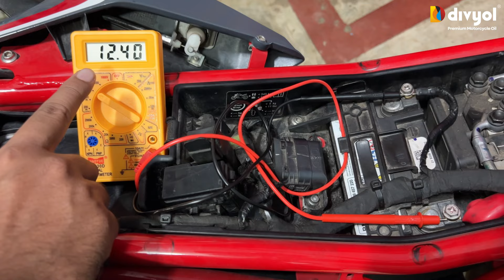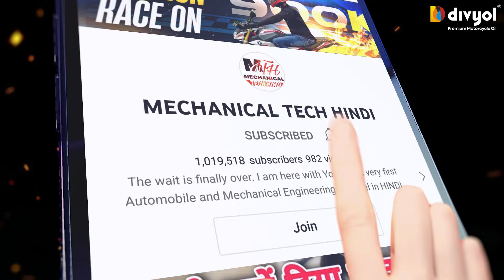Bike / Scooter Monsoon / Rainy Season Maintenance, Servicing & Riding Tips | Motorcycle Rain Riding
If you want your motorcycle (bike) & scooter (scooty) ride to be safe during rainy season then you must follow some important maintenance tips. For so many riders it is very difficult to maintain their bike (motorcycle) and scooty (scooter) during rain or monsoon season. In this video i have explained 11 monsoon maintenance tips 2024 for bike and scooter.

Axor Apex Venomous Black Neon Blue Helmet

Axor Cruise 2 Riding Jacket

Rynox Gloves

Rynox Bastion Bionic Knee Guards

Helmet Tail Light

Motorcycle Helmet Wireless Earphone

Rider Air seat

Liquid Grease Spray

WD-40 1

WD-40 2

Microfiber Cloth

Monsoon always brings excitement for bikers as it is a great season for riding. However, your bike requires some extra care during this time of the year. During this season, roads are slippery and one needs to pay extra attention towards smooth functioning of their motorcycle. Apart from having knowledge about correct riding techniques, you should know what to check for before starting a ride.